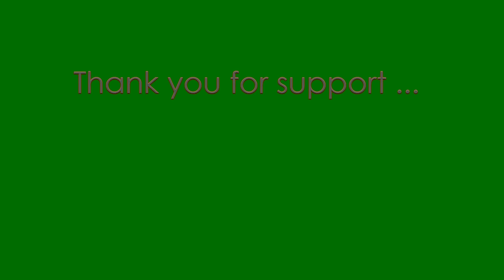2015 FWAB Fundraising event benefiting Angkor Hospital for Children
2015 NYC FWAB Fundraising event benefiting the Angkor Hospital for Children